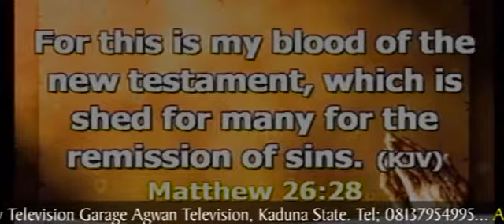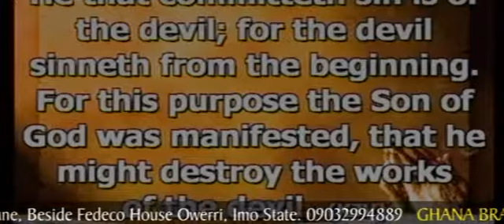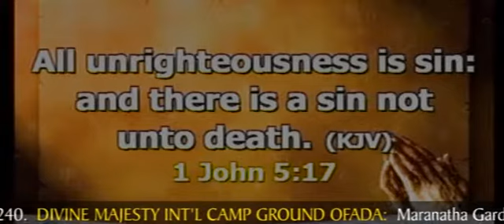EASTER PROG DAY 2 APRIL 20 2019 NIGHT SESSION